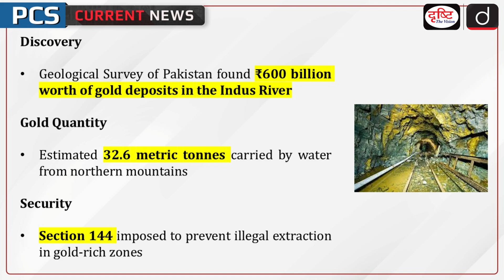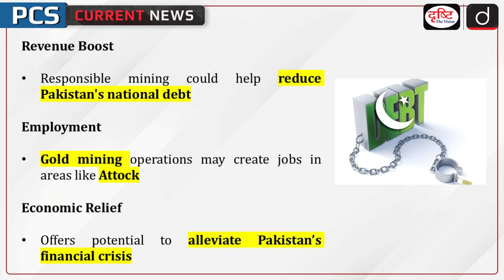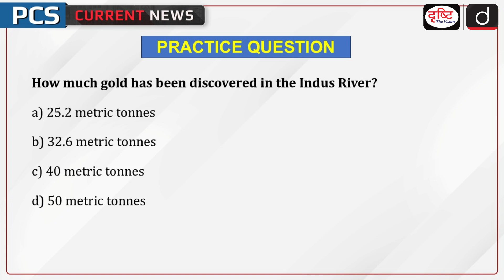Gold Deposits | Pakistan | PCS Current News | Drishti PCS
The Geological Survey of Pakistan (GSP) discovered gold deposits worth ₹600 billion in the Indus River. Around 32.6 metric tonnes of gold were identified, transported by fast-moving water from northern mountainous regions.

1. Videos by Dr. Vikas Divyakriti

2. Concept Talk- By Dr. Vikas Divyakirti

5. DAILY CURRENT AFFAIRS WITH MCQs